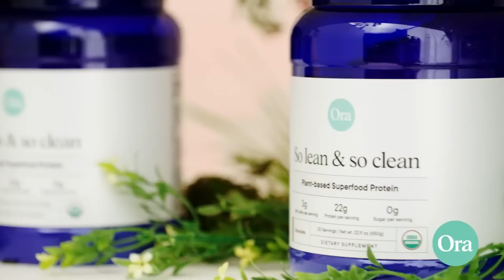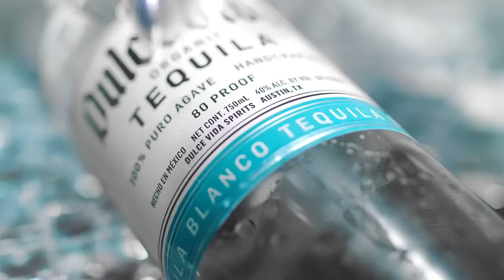MLP 2023 Daytona I Dallas Pickleball Club v. Bay Area Breakers I Challenger Final I Day 3 I Champ Ct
MLP 2023 Daytona Beach I Dallas Pickleball Club vs. Bay Area Breakers I Challenger Final I Day 3 I Champ Court

Bay Area Breakers
Players: Pablo Tellez, Ewa Radzikowska, Christian Alshon, and Rachel Summers
Owners: Jeremy Lin, Mimi Mercado, David Mercado, Geoff Nguyen, Stacey Nishi, Jeff Nishi, Wayley Louie, and Kathleen Louie

Dallas Pickleball Club
Players: Jill Braverman, Daniel De La Rosa, Brandon French, and Christa Gecheva
Owners: Mark Cuban, Dirk Nowitzki, John Isner, Robert Herjavec, Chandler Parsons, and Todd Wagner

Major League Pickleball 💫 Level up the game!

Instagram.com/MajorLeaguePB
Twitter.com/MajorLeaguePB
Facebook.com/MajorLeaguePickleball
TikTok.com/@MajorLeaguePB
Pinterest.com/MajorLeaguePickleball

Margaritaville - Official Lodging & Lifestyle Partner
Dulce Vida Tequila - the Official Tequila of Major League Pickleball
Cirkul - Official Sports Drink of MLP
DUPR - The official Rating System of MLP